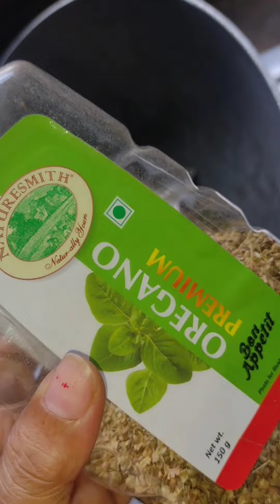Pumpkin chokka with oregano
Cut pumpkin potato
In a pan heat up some oil
Give dried chilis and oregano in it
Saute the Paste of onion garlic ginger cumin seeds coriander seeds garam masala and give turmeric salt
Add the chick peas
Stir it and cover it for some times
Add sugar it's ready to serve